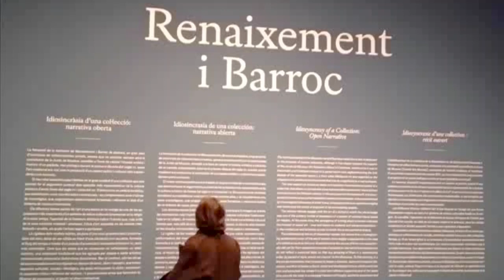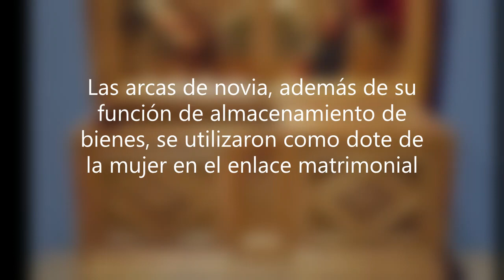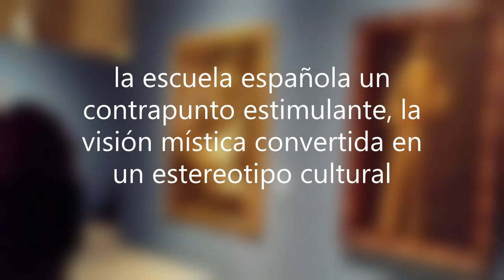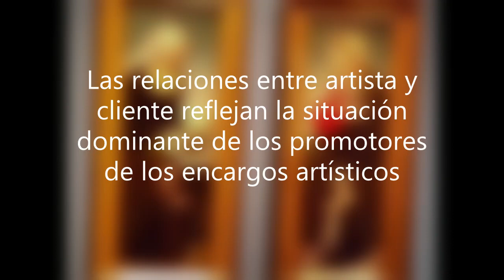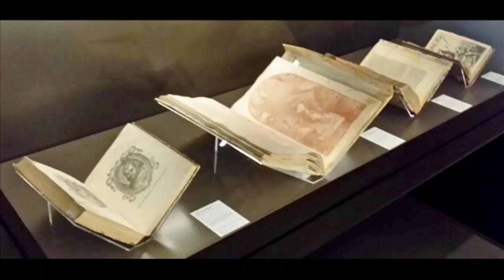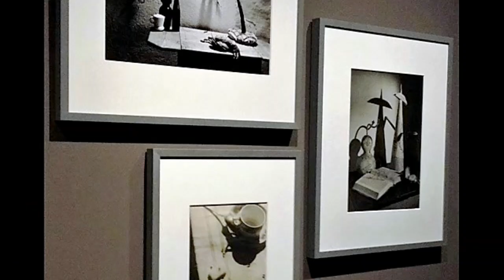RENACIMIENTO Y BARROCO EN EL MNAC